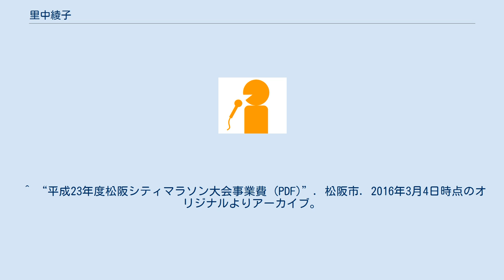里中綾子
里中 綾子（さとなか あやこ、1968年8月29日 - ）は、三重県を中心に活動するフリーアナウンサー。
 京都府出身。
同志社大学文学部英文学科卒。
卒業後は全日空国内線のキャビンアテンダントになる。
退職後の2000年に、祖母の出身地である三重県に拠点を移し、フリーアナウンサーになる。
現在は松阪ケーブルテレビ「夕刊三重ニュース一本釣り」のキャスターを夕刊三重の記者と共に務めている。
所属事務所は岡田プランニング。
 妹が2人いる。
^ a b “伊勢方言かるた：好評 里中さんら開発チーム「地域の文化残したい」”. 毎日新聞三重版 (毎日新聞社). (2014年1月28日). 2014年5月10日閲覧。
 ^ “妹冥利につきます”. 里中綾子の気分はサニーデー♪ (2009年9月8日). 2014年5月10日閲覧。
 ^ “実行委員会”. 後久義昭 ふるさと伊勢リサイタル. テノールリート歌手・後久義昭ウェブサイト (2009年3月7日). 2014年5月10日閲覧。
 ^ 加藤みきお (2011年5月24日). “まつさかにぎわいまつり2011”. 大道芸人講座 芸に生きる. 2014年5月10日閲覧。
 ^ “平成23年度松阪シティマラソン大会事業費 (PDF)”. 松阪市. 2016年3月4日時点のオリジナルよりアーカイブ。
2014年5月10日閲覧。